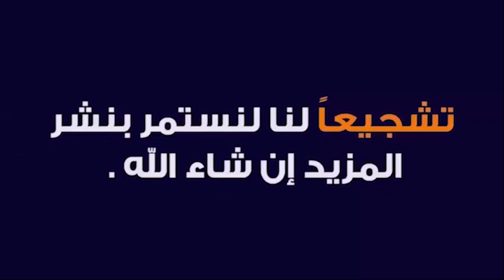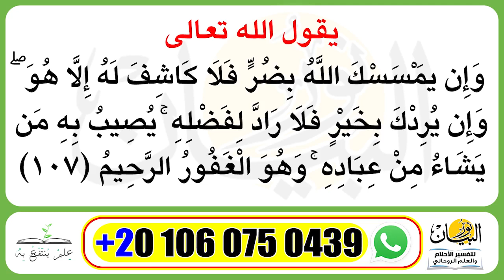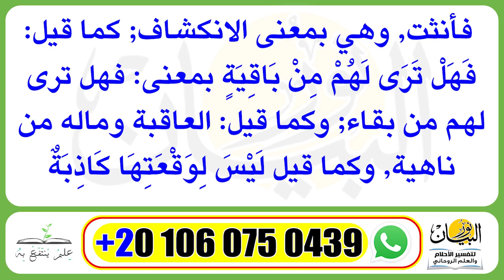كشف الحجاب بروحانية سورة يس لمعرفة حال الغائب وكل ما تريد